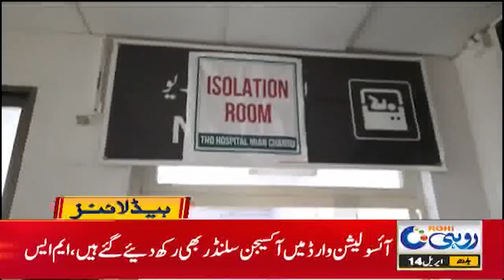Alert!! Extreme Shortage Of Sugar And Flour 12pm News Headline | 14 April 2021 | Rohi